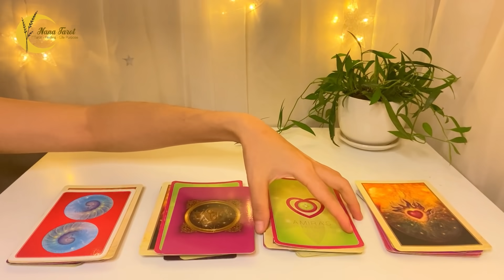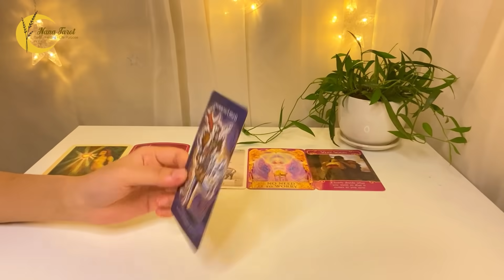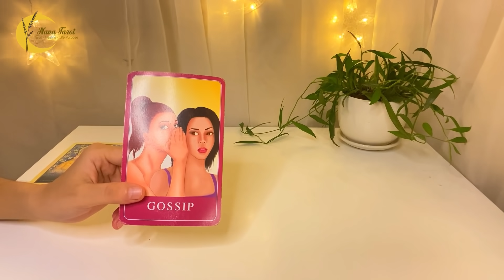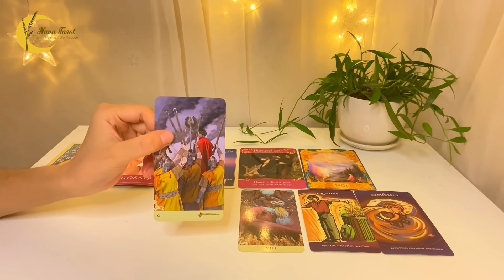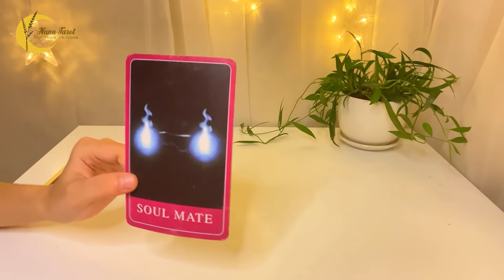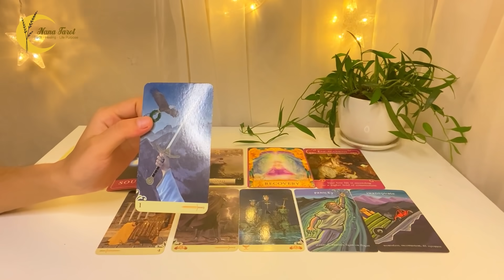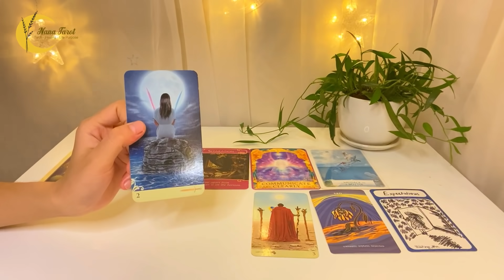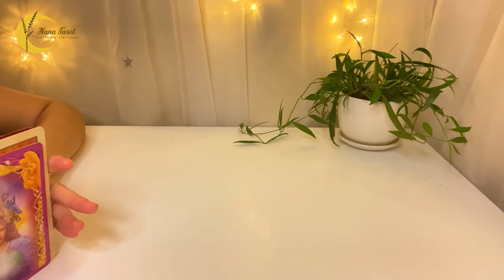HỌ CẢM THẤY RA SAO SAU KHI BẠN QUYẾT ĐỊNH RỜI ĐI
Chào mọi người, mình là Na. Chào mừng mọi người đến với kênh của mình.

• Những trải bài của mình là dự đoán chung không phải trải bài riêng cho cá nhân bạn. Hãy nghe cái bạn cần, đừng chỉ nghe cái bạn muốn và đón nhận mọi thứ một cách cởi mở.
• Mình khuyến khích những bạn xem video của mình CÓ NHẬN THỨC TRƯỞNG THÀNH VÀ ĐÚNG ĐẮN, HÀNH XỬ CÓ VĂN HÓA NƠI CÔNG CỘNG. Mình sẽ BLOCK tất cả những bạn có lời nói và hành động khiếm nhã, bất lịch sự.
• Timestamps:
0:00:00 Chọn tụ
0:01:45 Tụ 1
0:09:45 Tụ 2
0:18:00 Tụ 3
0:25:25 Tụ 4
• Kết nối với mình và Trải bài riêng:
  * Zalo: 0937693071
  * Bùi Thị Thanh Hiếu
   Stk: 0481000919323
   Ngân hàng Vietcombank chi nhánh Biên Hòa
• Luna House
Tarot, Oracle, Lenormand auth Mỹ
Thanks so much.